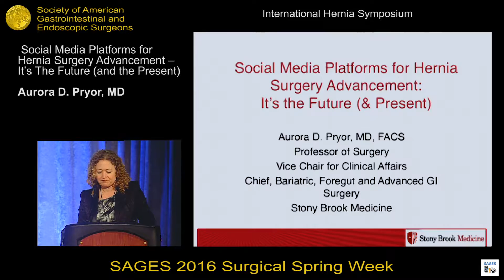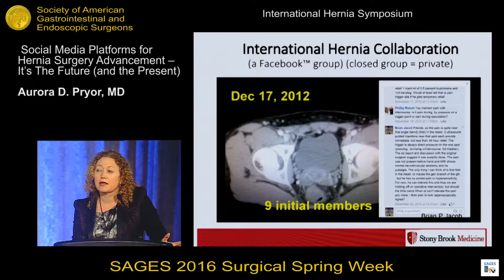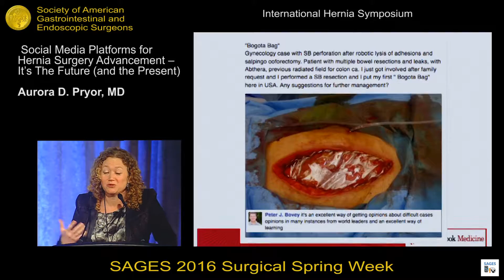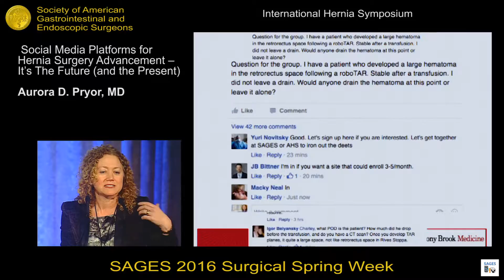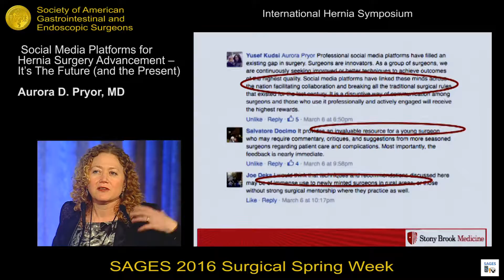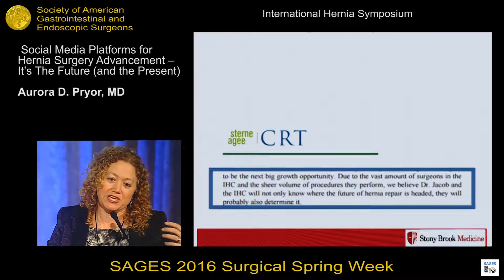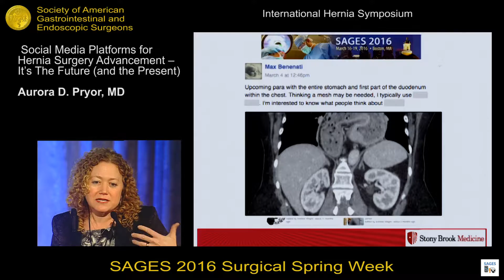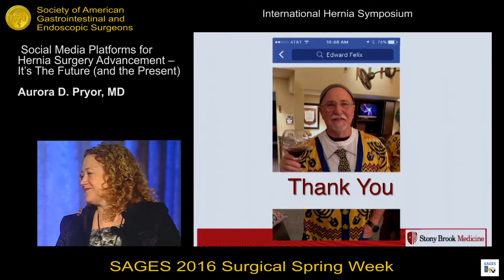Social media platforms for hernia surgery advancement- It's the future (and the present)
Presented by Aurora Dawn Pryor at the International Hernia Symposium during the SAGES 2016 Annual Meeting.